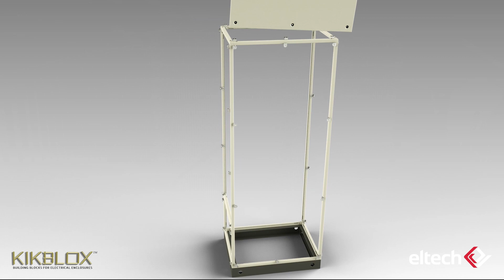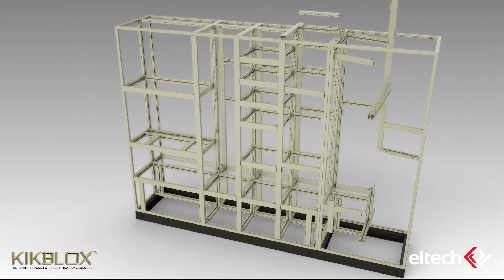KIKBLOX Series - Modular Switchboard System by Eltech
Introducing the KIKBLOX Series. An innovative, certified, simple modular enclosure system.